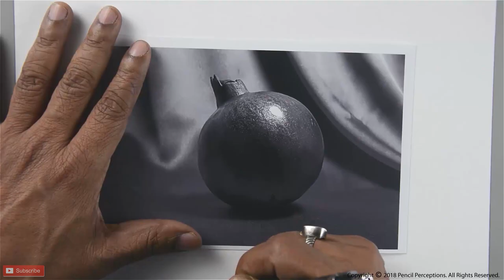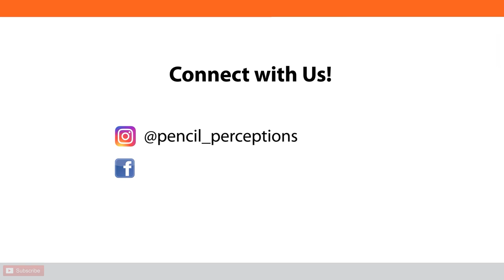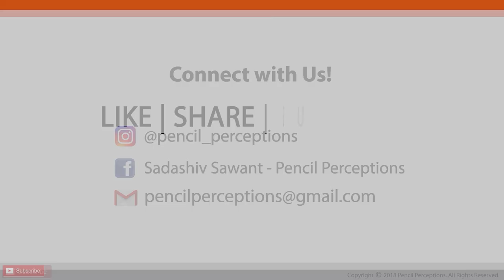How to Render a Hyper-Realistic Pomegranate | Step-by-Step Tutorial | Pencil Perceptions Academy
Unleash your artistic skills with this detailed pencil drawing tutorial on rendering a realistic pomegranate. Whether you're a beginner or an experienced artist, this step-by-step guide will walk you through the process of creating lifelike textures, shading, and details that bring your pomegranate drawing to life. Here you'll learn essential techniques that will enhance your drawing abilities. Join us as we explore the world of pencil rendering and create a stunning pomegranate artwork that you'll be proud to showcase.